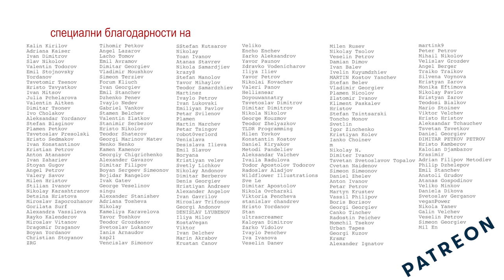ОКОНЧАТЕЛНА ДИАГНОЗА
Сезон 5, Епизод 5.

Вече сме и в IMDB, където може да ни дадете рейтинг, би ни помогнало. Благодарим Ви.

Ако искате да ни подкрепите със средства за този, а и за други сезони може да го направите тук:
Благодарим Ви!

по идея на
КИТОДАР ТОДОРОВ
ЛЪЧЕЗАР АВРАМОВ

КИТОДАР ТОДОРОВ

сценарий
КИТОДАР ТОДОРОВ
ЛЪЧЕЗАР АВРАМОВ

графично оформление
ВЛАДИСЛАВ ПЕТРОВ - KULIZAYO

грим и костюми
ИВА ДЕНЧЕВА

монтаж
ЛЮБОМИР БАЛАБАНОВ

звук
ДИМИТЪР БЕНКОВ

музика
"Къде остана детството"
Текст: Миряна Башева
Музика:  Кирил Цибулка
Изпълнява: Асен Кисимов
(от филма ВОЙНАТА НА ТАРАЛЕЖИТЕ, реж. Иванка Гръбчева, 1979 г.)

оператор
СТЕФАН КУЦАРОВ

ас. оператор
АНДРЕЙ АСПАРУХОВ

режисьор
ЛЪЧЕЗАР АВРАМОВ

продуценти
ПЕТЪР ТОДОРОВ
НИКОЛАЙ МУТАФЧИЕВ

PREMIERstudio
2018